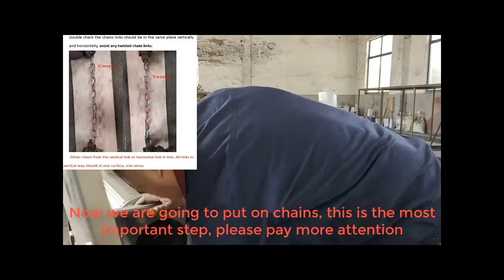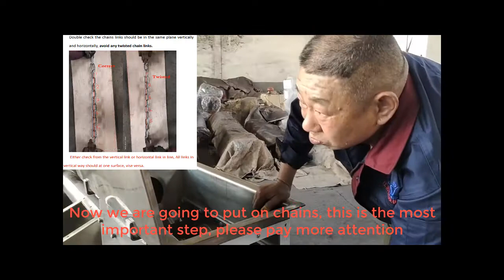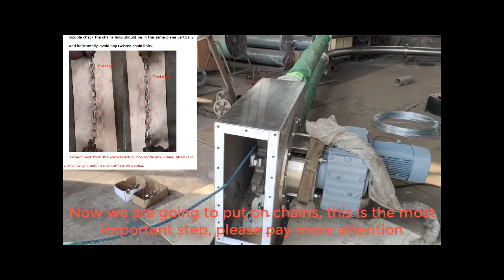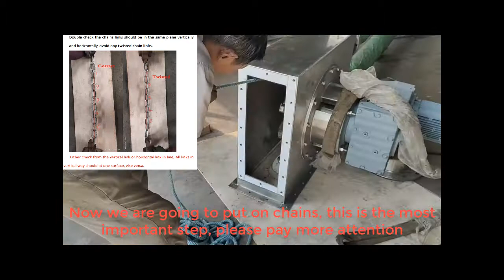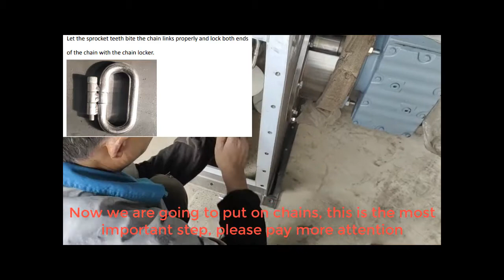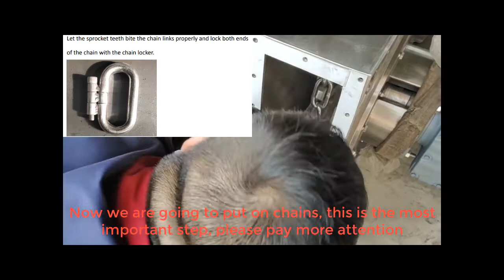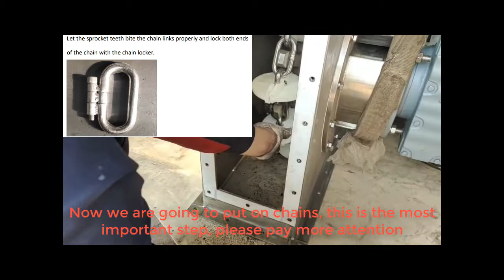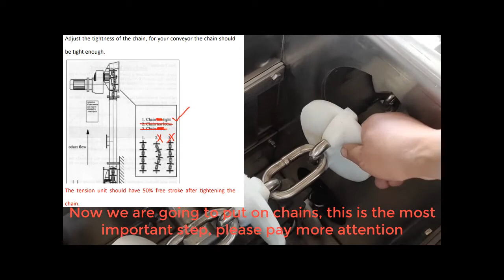TUBULAR CHAIN CONVEYOR INSTALLATION STEP BY STEP（NO-CLIP）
We just made a video on how to install a tubular chain conveyor to show our customers worldwide, that is a one-take video without any clip, just trying to show all details on every single step.